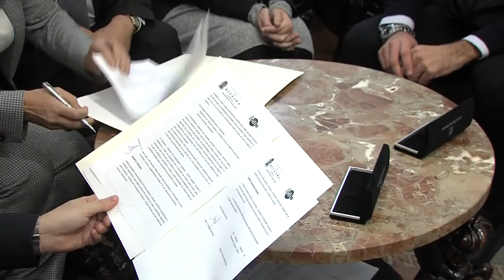12122018 05 CONVENIO ONCOMET